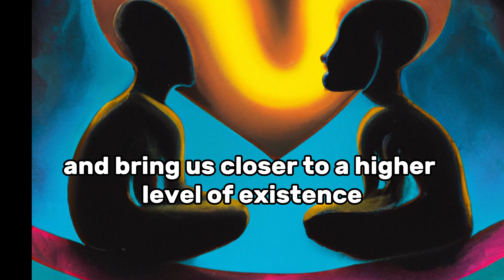Quote of the Day: Friedrich Nietzsche (Beyond Good & Evil)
“What is done out of love always takes place beyond good and evil.”

"Beyond Good and Evil" is a philosophical work by Friedrich Nietzsche published in 1886. The book challenges the traditional morality of Western philosophy and offers a new perspective on ethics and philosophy.

In this quote, Nietzsche challenges us to rethink our understanding of love, morality, and ethics. It suggests that love is not bound by traditional moral and ethical norms, and that it cannot be judged or evaluated by conventional standards.